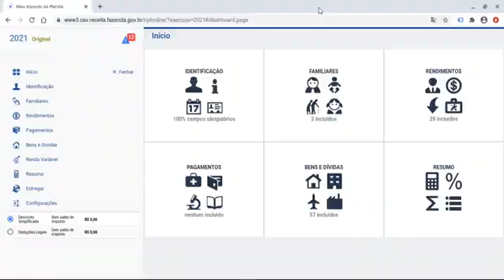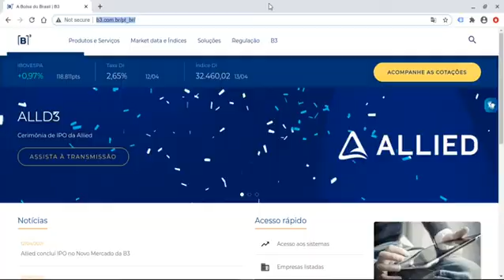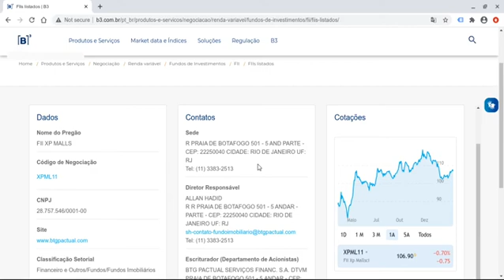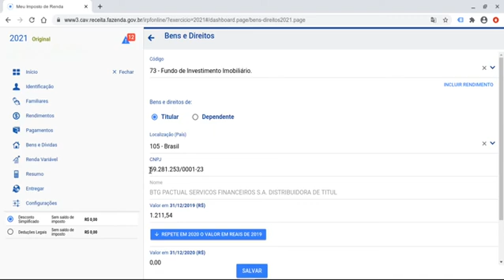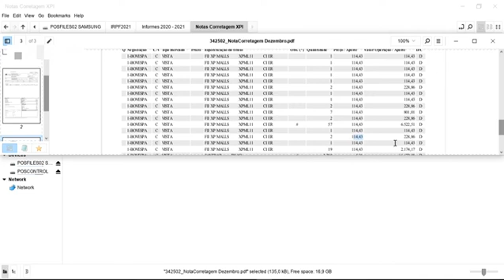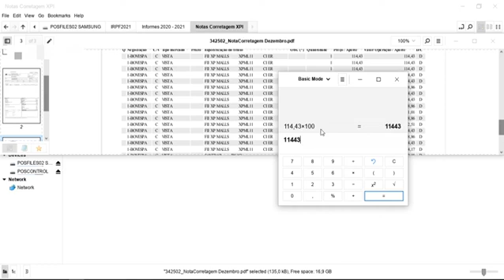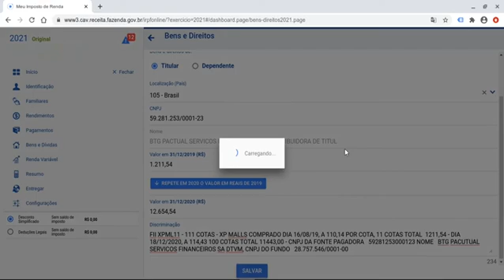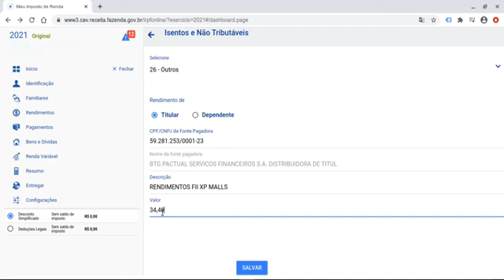IRPF 2021 ONLINE PRE PREENCHIDA E SEM CERTIFICADO 18 FUNDOS IMOBILIARIOS FII